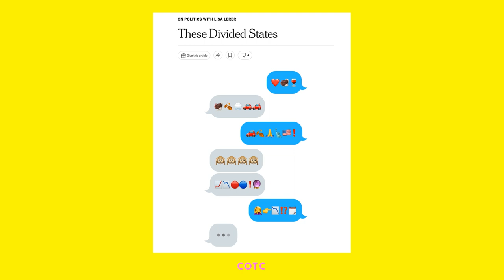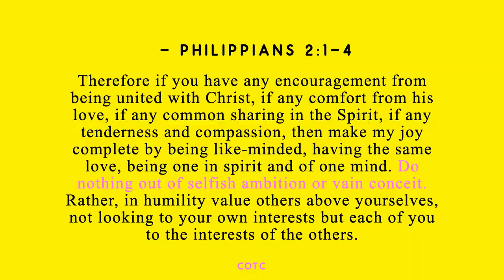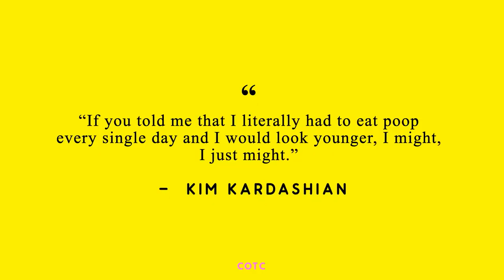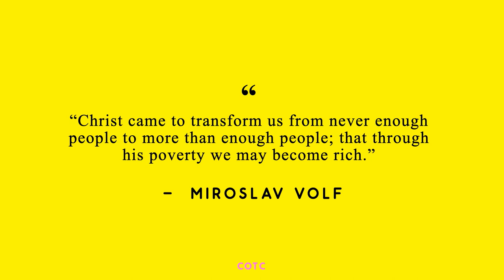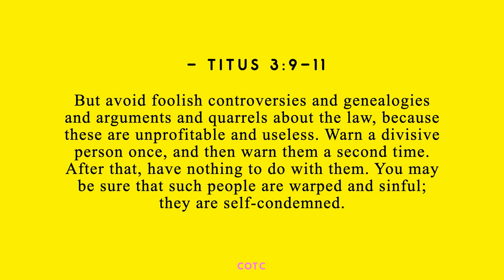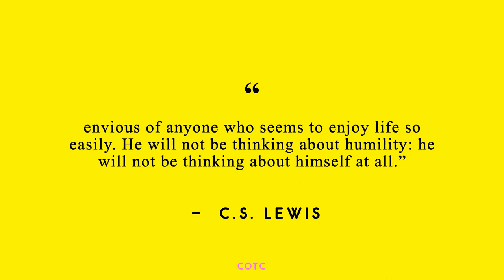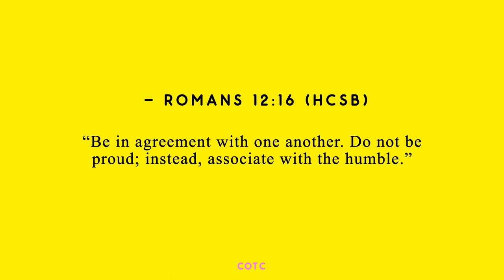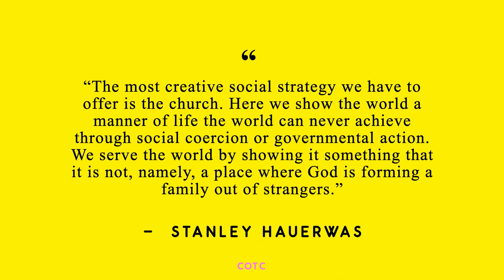Defiant Joy: Unity and Division - Jon Tyson